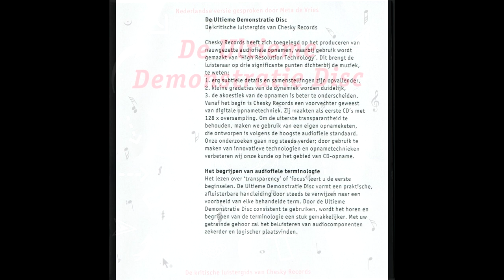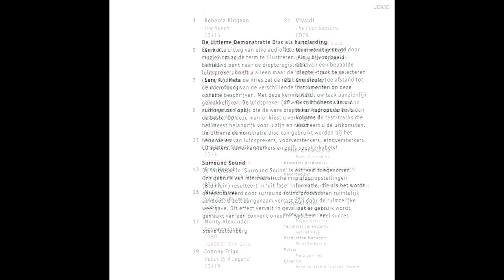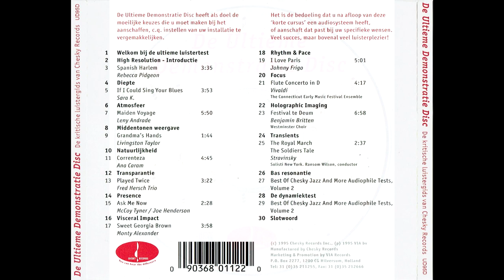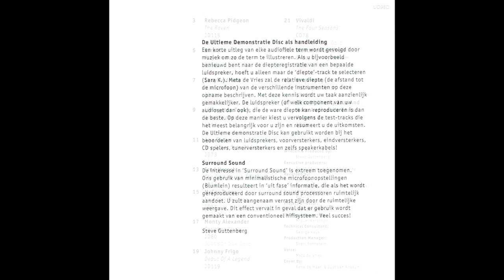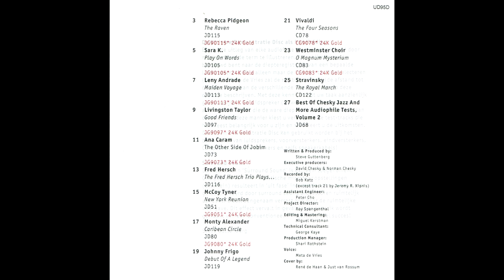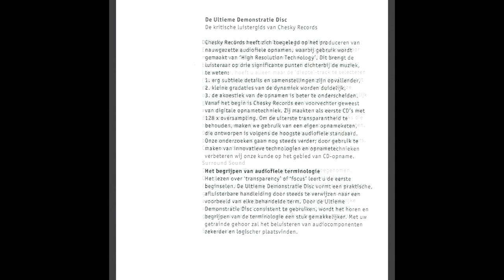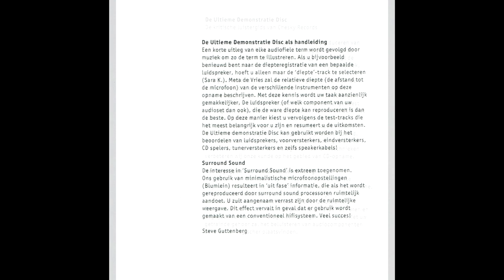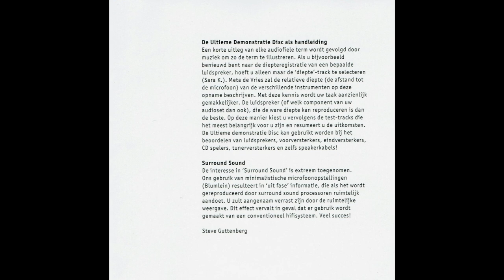De Ultieme Demonstratie Disc (Chesky Records ‎– UD95D)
00:00 Welkom bij de ultieme luistertest - 01:19 High Resolution- Introductie - 02:27 Spanish Harlem, Rebecca Pidgeon - 06:05 diepte - 06:55 If I Could Sing Your Blues, Sara K. - 10:45 Atmosfeer - 11:16 Maiden Voyage, Leny Andrade - 17:40 Middentonen Weergave - 18:47 Grandma's Hand, Livingston Taylor -  20:30 Natuurlijkheid - 21:20 Correnteza, Ana Caram - 26:07 Transparantie - 27:21 Played Twice, Fred Hersch Trio - 30:46 Presence - 32:02 Ask Me Now, Mcoy Tyner/Joe Henderson - 34:34 Visceral Impact - 35:14 Sweet Georgia Brown, Monty Alexander - 39:05 Rhythm & Pace - 39:55 I Love Paris, Johnny Frigo - 44:56 Focus - 45:51 Flute Cocerto in D, Vivaldi - 50:09 Holographic Imaging - 51:42 Festival Te Deum, Benjamin Britten/ Westminster Choir - 58:45 Transients - 59:52 The Royal March, The Soldiers Tale/ solisti New York.Ransom Wilson, conductor - 01:02:32 Bas Resonantie - 01:03:11 best of Chesky jazz and more audiophile tests, volume 2 - 01:03:57 De Dynamiektest - 01:04:30 Best of Chesky jazz and more audiophile tests, volume 2 - 01:05:53 Slotwoord